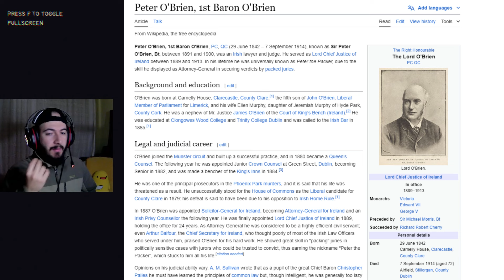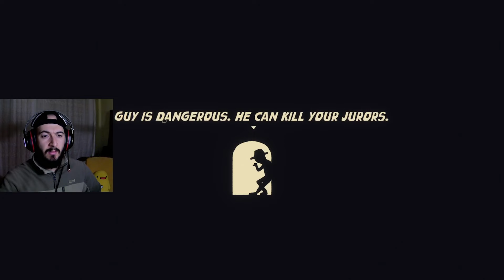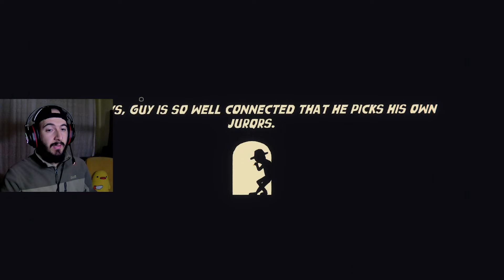Avukatsınız ama Rogue Like Oyun - Voir Dire